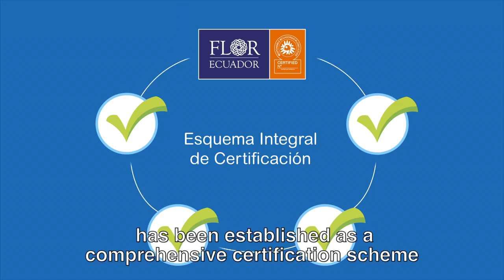Flor Ecuador Certified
Flor Ecuador Certified, es la norma social y ambiental de la floricultura ecuatoriana.